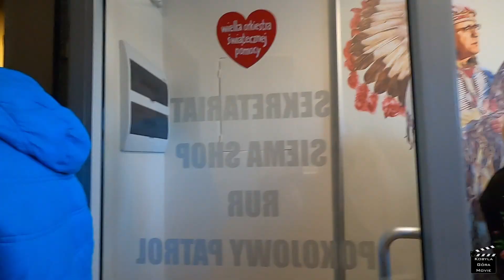Wizyta w siedzibie WOŚP (czyt.opis)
3:18 - Jurek Owsiak
7:10 - Zaproszenie Wójta

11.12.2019 sztab WOŚP z Kobylej Góry udał się na spotkanie z Jurkiem Owsiakiem do siedziby orkiestry. Na miejscu zostały przekazane gadżety do podpisania, które będą wspierać naszą zbiórkę podczas finału, wyrobione identyfikatory dla wolontariuszy, dopełnione wszystkie formalności związane z finałem. Zaczynamy już 4 stycznia od wieczorku w Restauracji Jantar. Zapraszam do subskrypcji i śledzenia naszego konta na FB by być na bierząco z wszystkimi wydarzeniami.